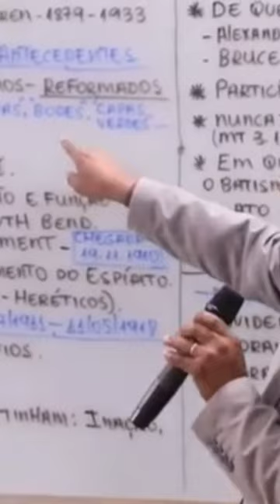A igreja católica com alguns pastores foi contra Daniel Berg e Gunnar Vingren/ PR. Osiel Gomes